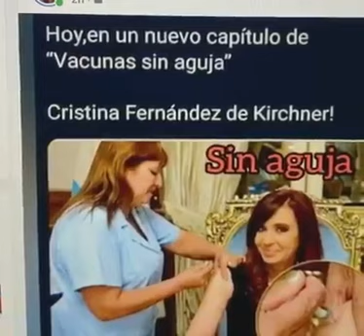COMO FAZER VOCE ACREDITAR QUE OS PODEROSOS, TOMANDO FALSAMENTE AS VACINAS SENDO MOSTRADAS E MIDIA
TAMBEM ACESSE O LINK E VEJA AS GAROTAS YOUTUBERS KIDS PORQUE NAO DEVO FAZER shortsclip.